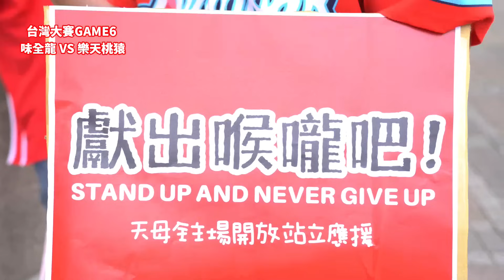中華職棒34年11/11台灣大賽G6 味全龍 VS 樂天桃猿 徐若熙主宰戰局 13上13下!史上第一人榮獲當場MVP 逼出G7殊死戰 張政禹提振士氣怒吼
台灣大賽G6
非常精采的比賽
徐若熙主宰戰局 13上13下!史上第一人
張政禹 提振士氣的怒吼
G6見 背水一戰 毫無退路 全力拿下勝利